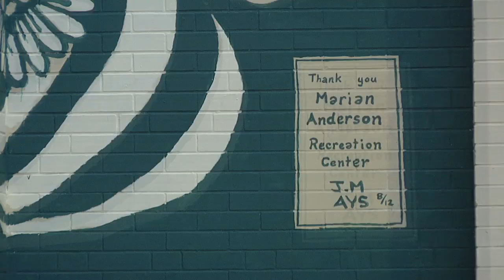Marian Anderson Mural by Joshua Mays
Time lapse of Joshua Mays' mural painting of Marian Anderson at the Marian Anderson Recreation Center (17th + Fitzwater | Philly, PA)

Soundtrack by Submerse "Meaningless Moments In Capsules" (Available on Project: Mooncircles)

Shot + Edited by Bryan Green